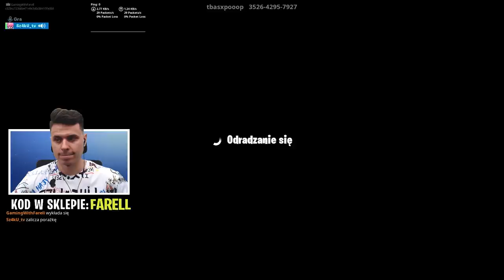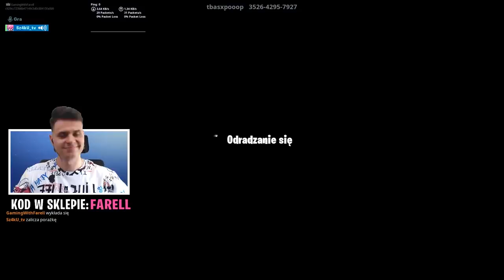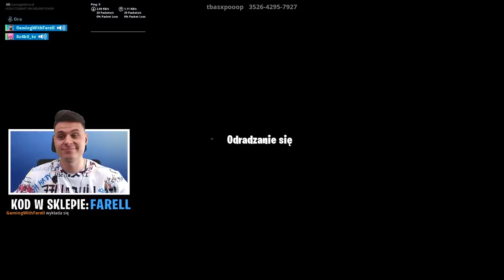*NIESAMOWITY* "iPhone" Deathrun o V-dolce w Fortnite Battle Royale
► Łeba ▼
29 lipca godz. 11:00
6 sierpnia godz. 11:00

30 lipca godz. 11:00
5 sierpnia godz. 15:30

30 lipca godz. 15:30
5 sierpnia 11:00

28 lipca godz. 11:00
7 sierpnia godz. 11:00

28 lipca godz. 15:30
7 sierpnia 15:30

Witajcie, dzisiaj razem z Szaku_tv będziemy walczyli o 2.800 V-dolców na niesamowitej mapie iPhone Deathrun!

( *NIESAMOWITY* "iPhone" Deathrun w Fortnite Battle Royale )